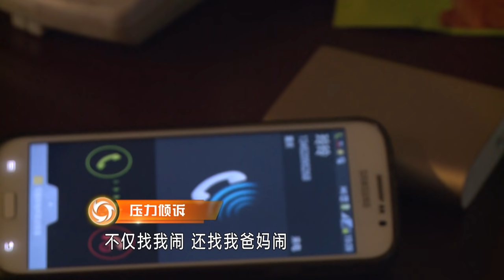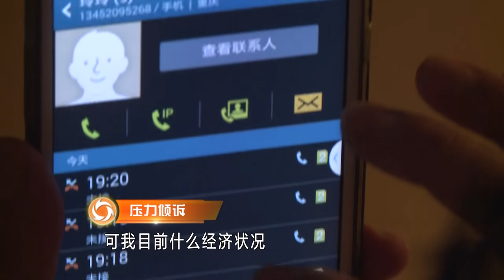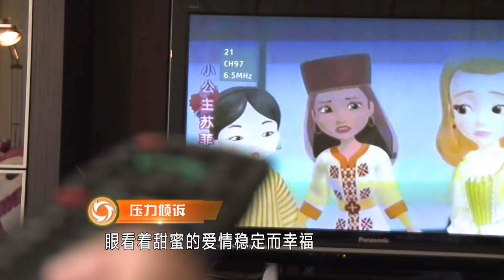【精选】大龄女年过三十要结婚，失败男打死不成家，问清背后隐情后，涂磊曝光男生想法表示理解劝女生放手？！反转太多小心脏承受不住。【重庆卫视《大声说出来》20160621】